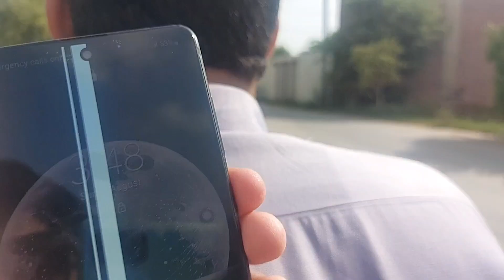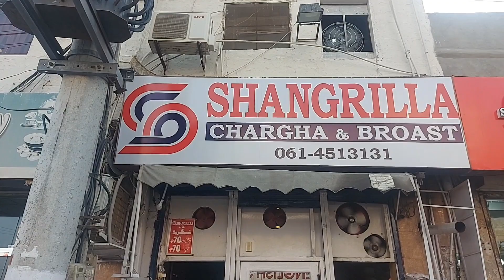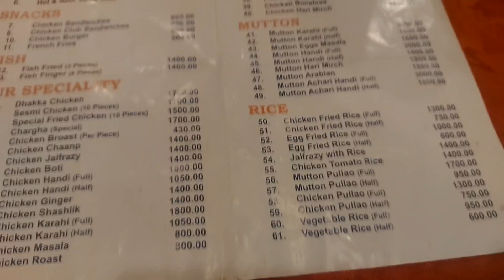first sariki vlog 1